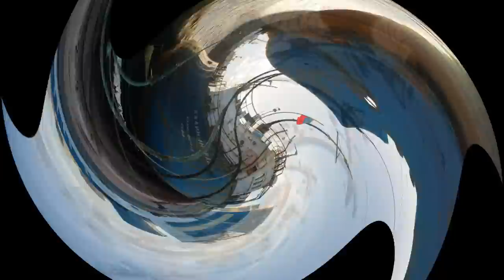Las Palmas G.C Puerto Canarias ④ ✈ HD 1080p